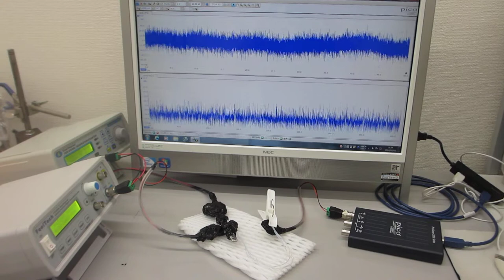超音波の非線形制御技術（超音波発振システム ultrasonic-labo）